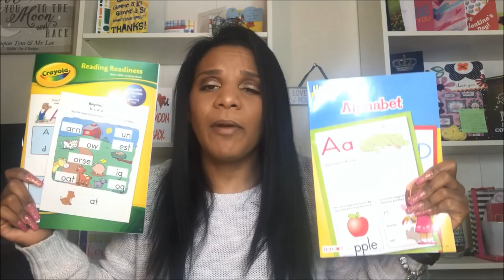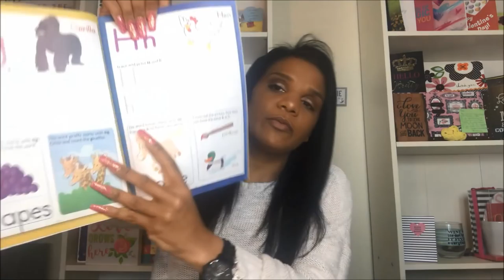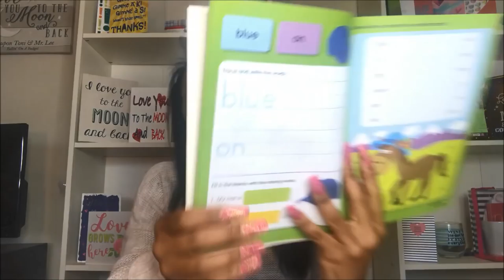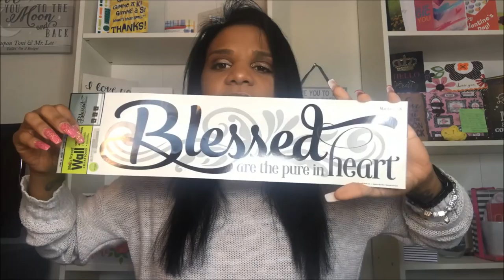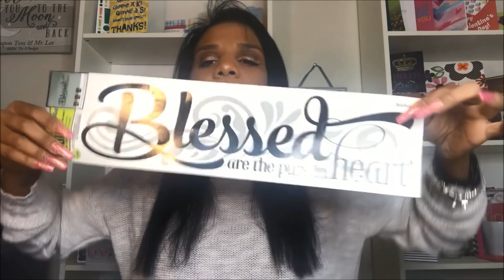Dollar Tree Haul + Brownies + Bloopers 3/13/18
Canon 60D
Canon T3
Canon Powershot Elph 180
iPhone 7plus

If you read all of this You're The Real MVP's & leave me an emoji in the comments